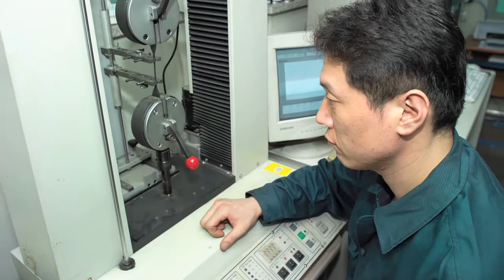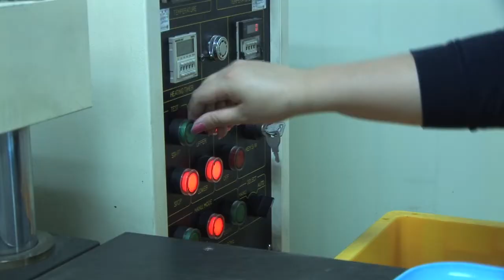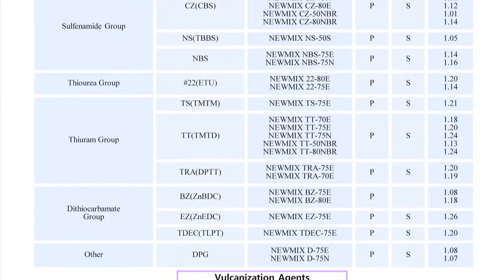Rubber by Woo Shin Chemtech Corporation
Established in Dec.1990, Woo Shin Chemical Co., Ltd. is manufacturer of high-tech chemical products with production lines for such as;

- Various synthetic rubber FMB(Final Master Batch), which is basic material of rubber parts for Automobile, OA machinery and other industrial fields requiring high property rubber.
- Rubber Chemical Master Batch for high property elastomer production though improvement of dispersion efficiency and better working place condition.
- Anti-oxidant, which improves plastic heat-resistance to maintain appearance of plastic products and prevent aging.